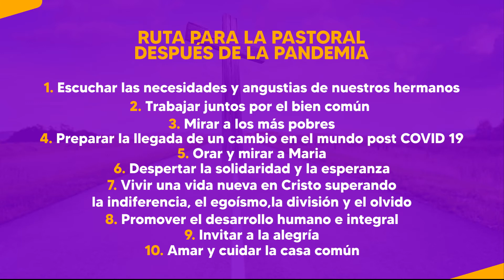ASAMBLEA VICARIAL | Diócesis de Armenia (Video recurso para la asamblea)